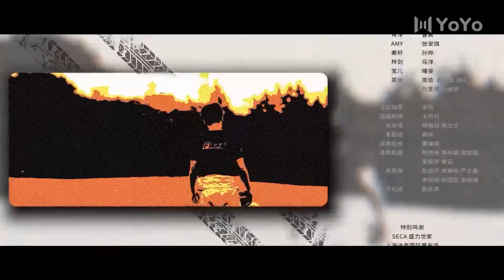[Indo Sub] Melacak Impianku 09 | Tracking My Dreams 极速赛道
💞Tracking My Dreams (Melacak Impianku)💞
Genre : Komedi, romansa, olahraga
Episode : 18